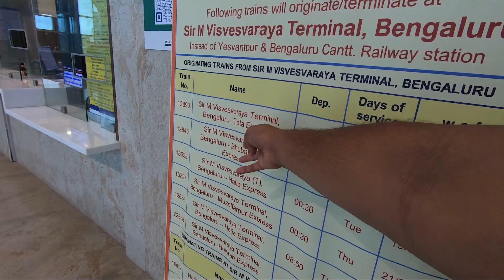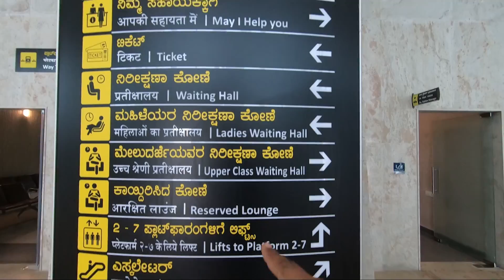Ippadi oru Railway station ah 😳 | India's first Full AC railway Station | SMVT Bangalore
The country's first fully air-conditioned railway terminal which is named after India’s first civil engineer, Bharat Ratna Sir M Visvesvaraya has been set up at Bengaluru. Sir M. Visvesvaraya terminal has been a long-standing demand for introducing more express trains connecting the IT city. Built at an estimated cost of Rs 314 crore, this terminal is spread over 4,200 sqm.